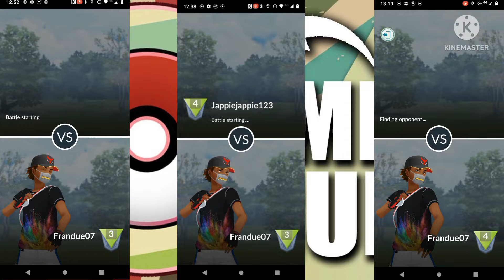3 Retro Cup Battles, But Im not allowed to use SHIELDS? Challenge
Shields, how important shields are to us in
 the Go Battle League.

 Today let's find out, When I'm not allowed to use shields.

 If you have any challenges I could complete in the Go Battle League.